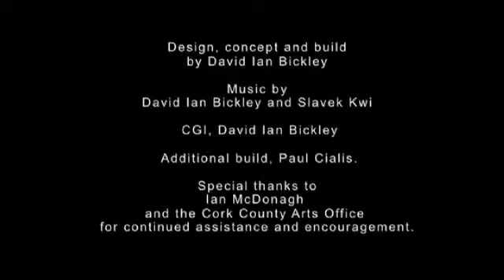WORLD RIDDLE INSTALLATION